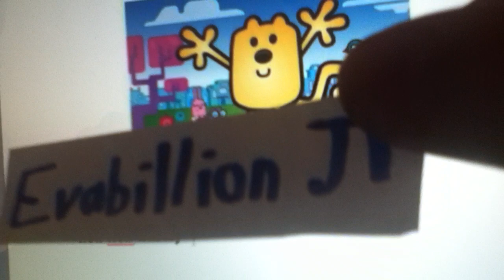Evabillion Jr - Now: Wow Wow Wubbzy